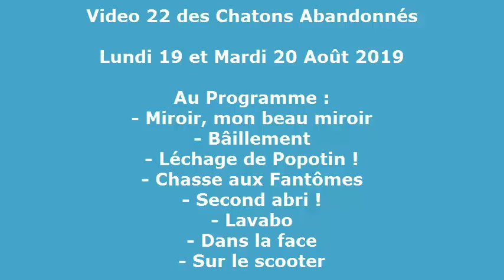Chatons Abandonnés 22 (19 et 20 août 2019)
Lundi 19 et Mardi 20 Août 2019
Suite de la série de vidéos sur les 2 chatons que j'ai retrouvé abandonnés le 12 juillet et dont je m'occupe depuis . Au programme : Miroir, mon beau miroir, bâillement, léchage de Popotin ! chasse aux Fantômes, second abri, lavabo, dans la face, sur le scooter